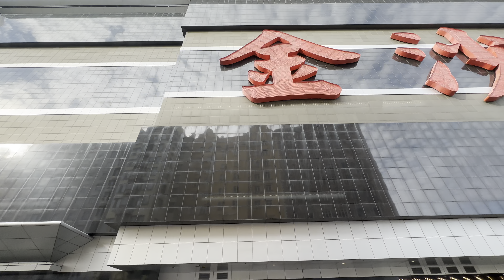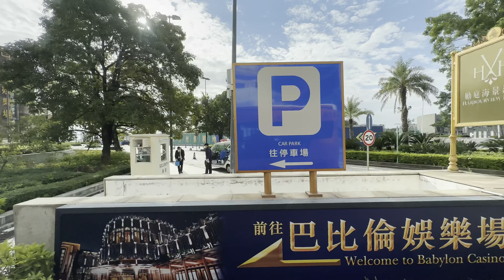4K 澳門外賣平台澳覓及mFood: 阿里雲機房設備事故影響外賣服務；受阿里雲故障影響政府傳媒等網站程式中午起無法使用；澳門外港碼頭～漁人碼頭～勵庭海景～科學館～文化中心～新口岸～永利22.12.18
澳門mFood外賣平台表示，受阿里雲機房設備事故影響，外賣平台今日(18日)早上起無法連接阿里雲服務器，至下午無法提供外賣服務。公司已第一時間聯絡阿里工程師緊急修復，因今次事故影響範圍包括正常與後備服務器，平台已立即啟動緊急處理方案，盡快恢復服務。

MFood稱，對事故為市民及商戶帶來不便致歉，並承諾以最快速度恢復服務

澳門本澳多個關鍵基礎設施網站受阿里雲故障影響，今日 (18日)中午起無法訪問使用，包括政府、傳媒的網站和應用程式。

司警表示，網絡安全事故預警及應急中心接報，因阿里雲的香港機房節點發生故障，導致澳門金融管理局、澳門銀河、蓮花衛視、澳門水泥廠等關鍵基礎設施營運者的網站、澳覓和 mFood等外賣平台、以及澳門日報等本地傳媒應用程式，自今日 (18日)中午起暫時無法訪問使用。網安中心已聯繫相關關鍵基礎設施營運者並跟進